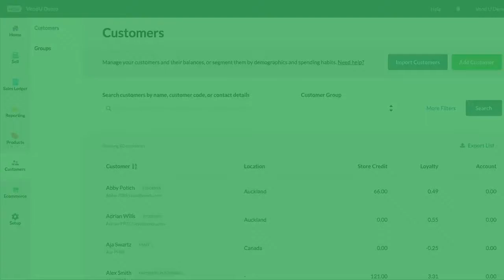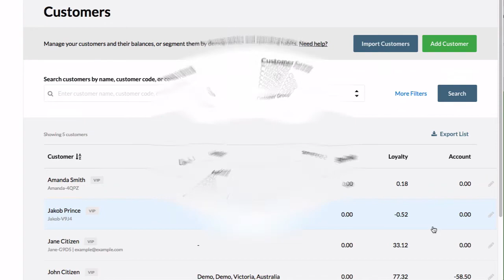Setting Up Customers in Vend | Vend U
By adding customers to your store in Vend, you will better capture their purchase history, loyalty amounts earned, and balances on their account.